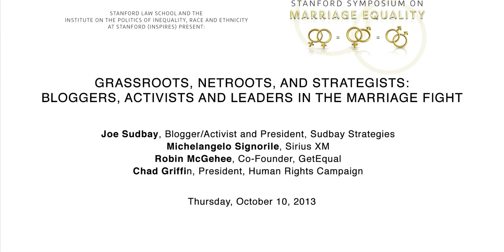Stanford Symposium on Marriage Equality. Day 1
Stanford Symposium on Marriage Equality, October 2013. Hosted by the Stanford Law School and INSPIRE